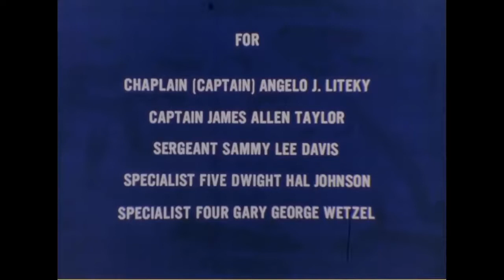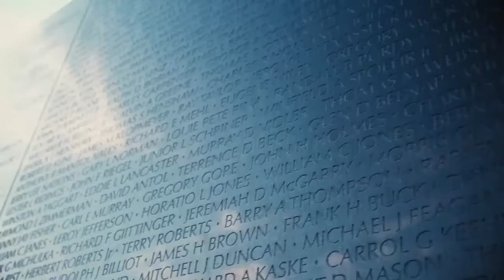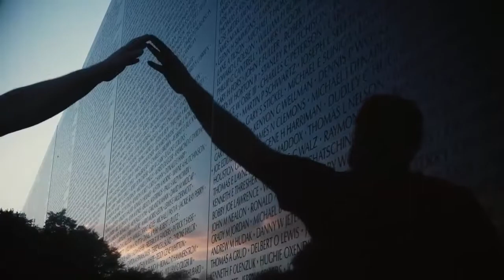Tribute to Vietnam Vet and MoH Repicient Specialist Four Gary Geoge Wetzel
Video ends at 6:35. Please ignore the lengthy filler at the end.

Rank and organization: Specialist Fourth Class (then Pfc.), U.S. Army, 173d Assault Helicopter Company. Place and date: Near Ap Dong An, Republic of Vietnam, 8 January 1968. Entered service at: Milwaukee, Wis. Born: 29 September 1947, South Milwaukee, Wis.

Citation:

Sp4c. Wetzel, 173d Assault Helicopter Company, distinguished himself by conspicuous gallantry and intrepidity at the risk of his life. above and beyond the call of duty. Sp4c. Wetzel was serving as door gunner aboard a helicopter which was part of an insertion force trapped in a landing zone by intense and deadly hostile fire.

Sp4c. Wetzel was going to the aid of his aircraft commander when he was blown into a rice paddy and critically wounded by 2 enemy rockets that exploded just inches from his location. Although bleeding profusely due to the loss of his left arm and severe wounds in his right arm, chest, and left leg, Sp4c. Wetzel staggered back to his original position in his gun-well and took the enemy forces under fire. His machinegun was the only weapon placing effective fire on the enemy at that time.

Through a resolve that overcame the shock and intolerable pain of his injuries, Sp4c. Wetzel remained at his position until he had eliminated the automatic weapons emplacement that had been inflicting heavy casualties on the American troops and preventing them from moving against this strong enemy force. Refusing to attend his own extensive wounds, he attempted to return to the aid of his aircraft commander but passed out from loss of blood. Regaining consciousness, he persisted in his efforts to drag himself to the aid of his fellow crewman.

After an agonizing effort, he came to the side of the crew chief who was attempting to drag the wounded aircraft commander to the safety of a nearby dike. Unswerving in his devotion to his fellow man, Sp4c. Wetzel assisted his crew chief even though he lost consciousness once again during this action.

Sp4c. Wetzel displayed extraordinary heroism in his efforts to aid his fellow crewmen. His gallant actions were in keeping with the highest traditions of the U.S. Army and reflect great credit upon himself and the Armed Forces of his country.